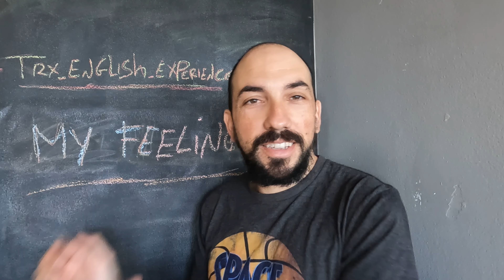Tornare in Italia dopo molti anni vissuti all'estero: le mie emozioni ad una settimana dal rientro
Oggi proverò a raccontarvi le emozioni che provo ad una settimana dal rientro in Italia dopo 6 anni e 3 mesi.
Non è facile esternarle, sono contrastanti e differenti dalle solite emozioni che provo quotidianamente.
Di certo posso dirvi che sto vivendo un momento surreale; felicità e tristezza mi danzano dentro, si avvicendano e si rincorrono.

Vi invito anche a seguirmi su Facebook e Instagram, per seguirmi clicca sui links di seguito: